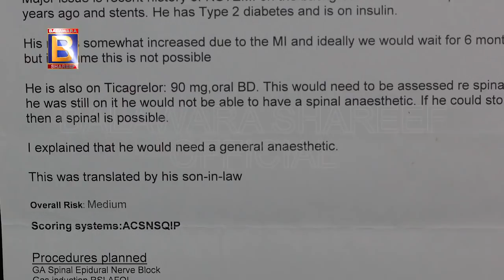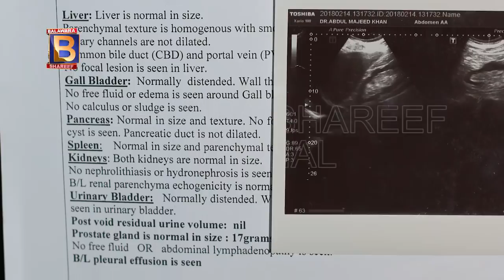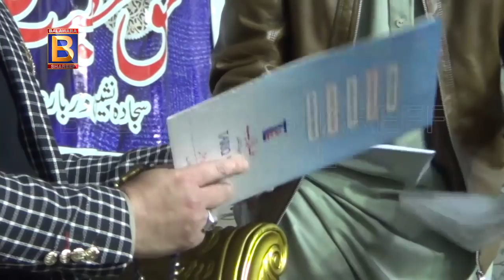۲۱ ویں صدی کی میڈیکل سائنس پہاڑوں میں کیسے فیل ہو گئی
۲۱ ویں صدی کی میڈیکل سائنس پہاڑوں میں کیسے فیل ہو گئی